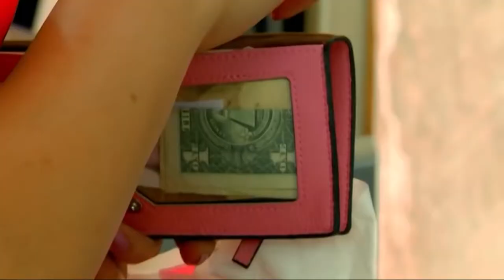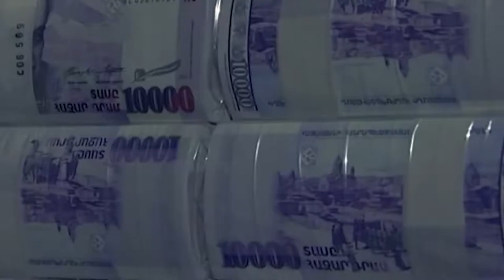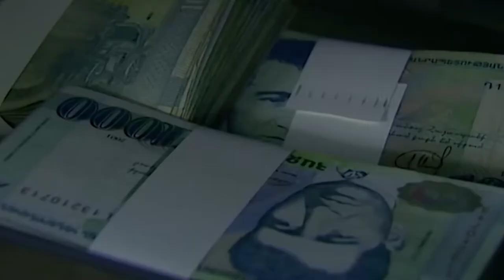08. Պարտքեր-վարկեր 14․10․2018